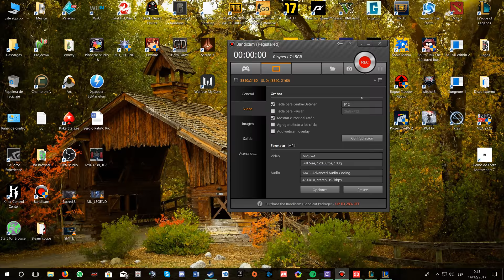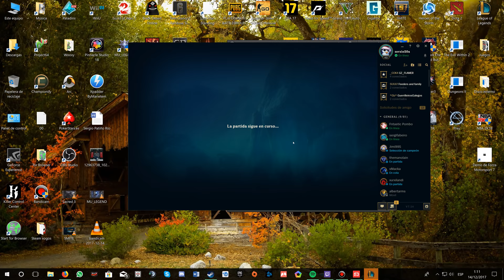League of Legends UN PORO